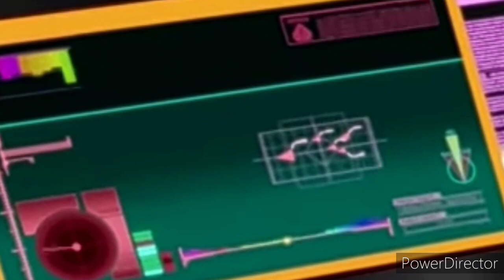codegeass Code Geass : Leluch of the Rebellion (R1+R2) Trailer /Leiutenant S2/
This anime and the music used in this anime is not known by me .